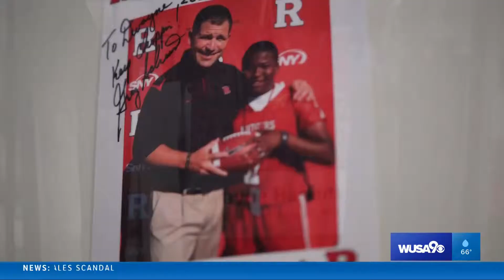Darren M. Haynes - Dwayne Haskins "The Dream" - WUSA9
This Maryland native had a record-breaking sophomore season at Ohio State football, now he’s headed to the NFL to play for the Redskins. Here’s what he says keeps him rooted in success.